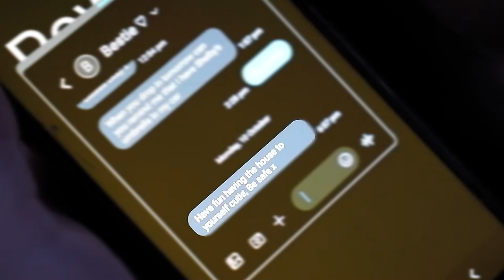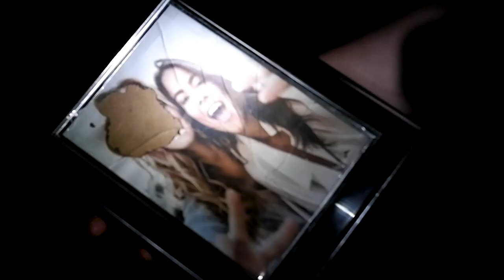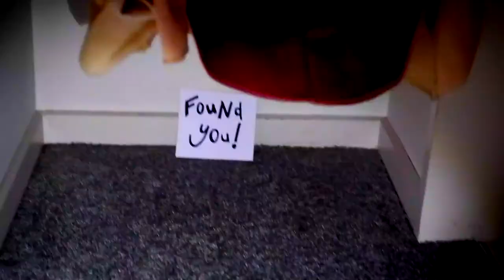Inside -| A Horror Experiment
"Inside" - A film by Emmie Perrin

Everyone loves a house to themselves...    ​
Until it seems to behave of its own accord. ​

​The power is out, and we embark on "An experimental journey into the world of suspense" with an allusion to humor.

Emmie Perrin

Starring
Shelby Rusbatch
Sig Larsen

Production Design
Lacey Rangi

All Sound Effects are from Pixabay.com